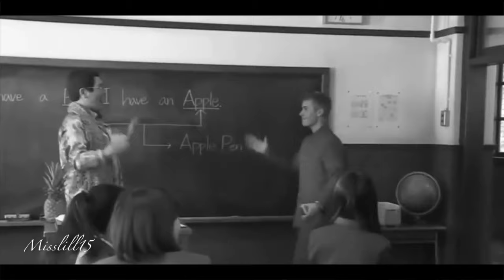Justin & Selena - Please don't be in love with someone else! (2021)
I wanna get better at making manips lol, doing some practice!